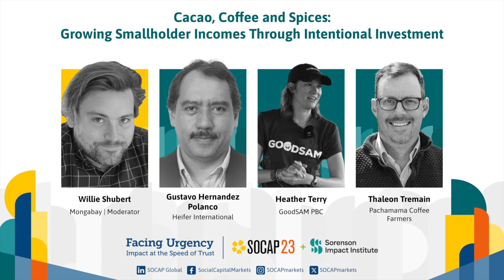SOCAP23 - Cacao, Coffee and Spices: Growing Smallholder Incomes Through Intentional Investment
Investing in value chains and market systems that promote sustainable land use practices generates income for rural families and offers many non-cash benefits — from forest restoration and climate mitigation to stable employment and increased governance capacity.

This SOCAP23 session highlights the crucial role of values-aligned partnerships and intentional investment in building accessible market systems for smallholder farmers. Coming together to provide training and support to smallholder agriculturists as they transition to more sustainable farming practices while simultaneously building and investing in the infrastructure and market system ultimately enables farmers to earn a living income.

Speakers explore a real-life impact investment model in the coffee, cacao, and spice value chains.

Speakers:
Willie Shubert | Mongabay (Moderator)
Gustavo Hernandez Polanco | Heifer International
Heather Terry | GoodSam PBC
Thaleon Tremain | Pachamama Coffee Farmers

About SOCAP:
SOCAP Global works under the leadership of Sorenson Impact Institute to serve as the thought leadership platform for the accelerating movement towards a more just and sustainable economy. We convene a global ecosystem and marketplace – social entrepreneurs, investors, foundation and nonprofit leaders, government and policy leaders, creators, corporations, academics, and beyond – through live and digital experiences that educate, spur conversation, and inspire investment in positive impact.